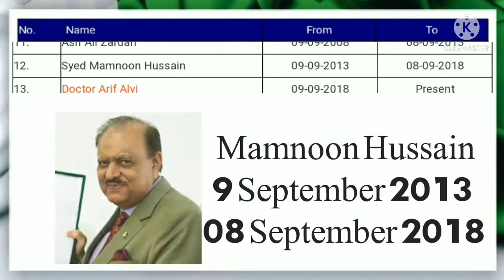List Of All Presidents Of Pakistan By E 4 Education | 1956 To 2021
List of presidents of Pakistan

How many presidents are in Pakistan?

List of President of Pakistan from 1956 To 2021

What is name of Pakistan President?

Which President of Pakistan has shortest tenure?

Who was the first president of Pakistan

Who is the recent President of Pakistan and when was he elected?

1st President of Pakistan
2nd President of Pakistan
3rd President of Pakistan
4th President of Pakistan
5th President of Pakistan
6th President of Pakistan
7th President of Pakistan
8th President of Pakistan
9th President of Pakistan
10th President of Pakistan
11th President of Pakistan
12th President of Pakistan
13th President of Pakistan
There have been a total of 13 people who have held the office of President. The first one was Iskander Ali Mirza, who entered office on 23 March 1956 after the post was created when Pakistan became an Islamic Republic. The current officeholder is Arif Alvi, who took charge on 9 September 2018, following his victory in the 2018
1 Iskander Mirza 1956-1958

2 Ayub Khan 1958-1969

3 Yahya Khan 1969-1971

4 Zulfikar Ali Bhutto 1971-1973

5 Fazal Ilahi Chaudhry 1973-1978

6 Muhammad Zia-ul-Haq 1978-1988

7 Ghulam Ishaq Khan 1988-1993

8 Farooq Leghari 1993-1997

9 Muhammad Rafiq Tarar 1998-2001

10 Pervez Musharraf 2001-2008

11 Asif Ali Zardari 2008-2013

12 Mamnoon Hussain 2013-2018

13 Arif Alvi 2018- Present
1st President of Pakistan
2nd President of Pakistan
3rd President of Pakistan
4th President of Pakistan
5th President of Pakistan
6th President of Pakistan
7th President of Pakistan
8th President of Pakistan
9th President of Pakistan
10th President of Pakistan
11th President of Pakistan
12th President of Pakistan
13th President of Pakistan